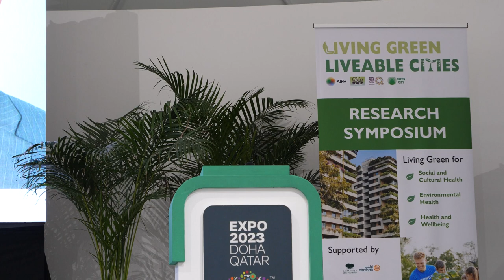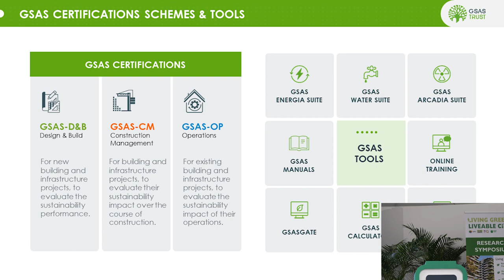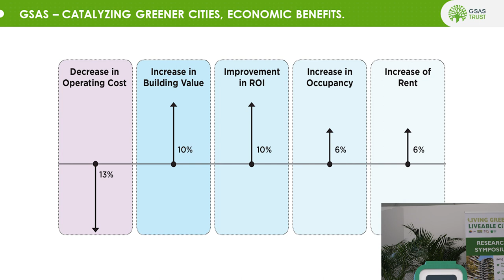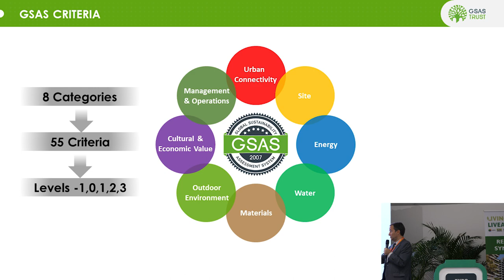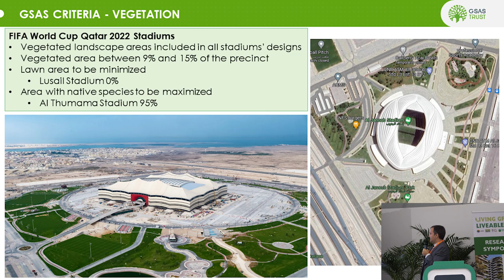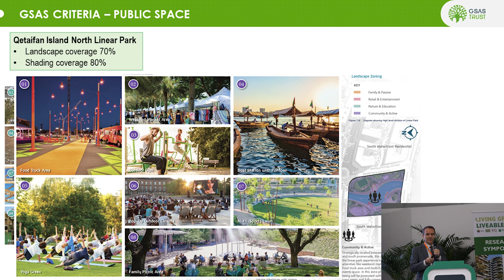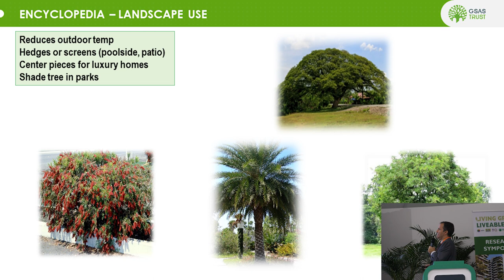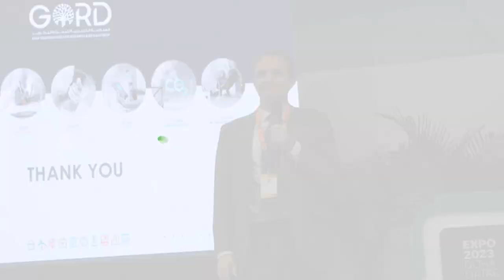Sustainability certification as a catalyst for greener cities | Rubén Muñoz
Rubén Muñoz, Head of Civil Group at the Gulf Organization for Research & Development (@GORDMENA), presented 'Sustainability certification as a catalyst for greener cities' at the Living Green, Liveable Cities Research Symposium on 4th February 2024 in Doha, Qatar.